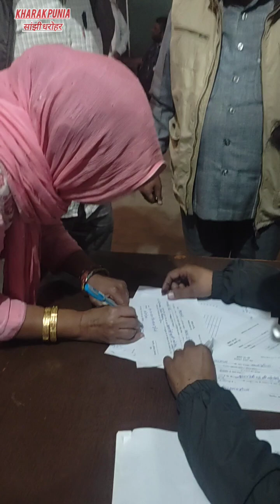अविस्मरणीय पल.. खरकपुनियापँचायत चुनाव की झलकियां#